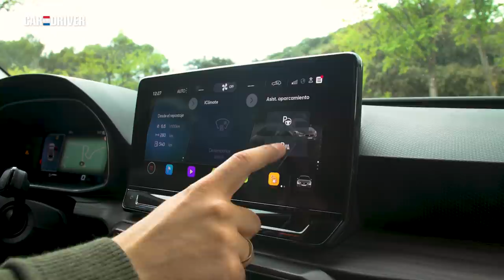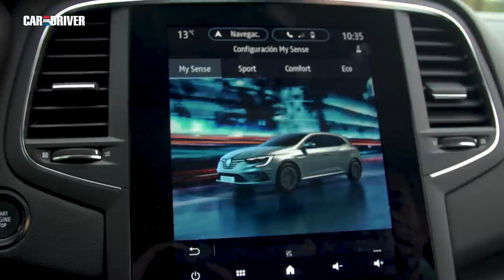Renault Mégane vs Seat León: ¿Qué compacto interesa más? | Car and Driver España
Nos ponemos al volante de estos dos automóviles del segmento C para descubrir cuál es el mejor del momento en relación calidad/precio.